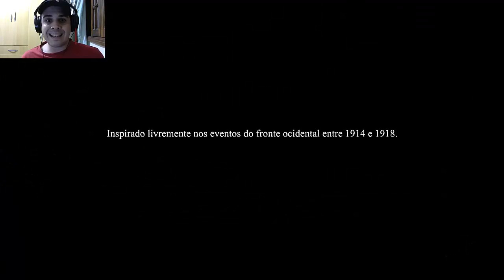Valiant Hearts: The Great War - 1# Que a Guerra Comece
Pessoal estamos começando nova série no canal, espero que todos curtam. Esse game parece ser muito bom e resolvi trazer antes de voltar com a série do Assassins.

Se Gostou do Conteúdo cliquem no gostei e add aos Favoritos se possível.